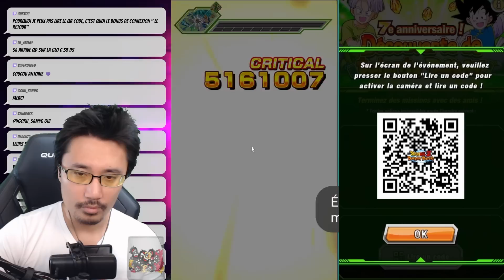MERCI LES 35DS ✔️ ! BOSS RUSH 21 JP - DOKKAN BATTLE